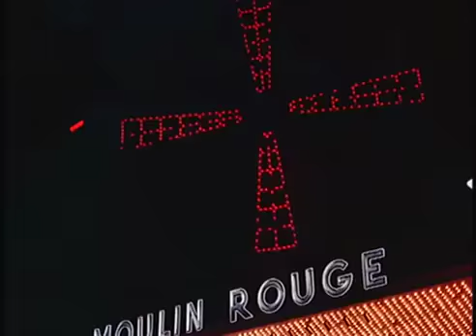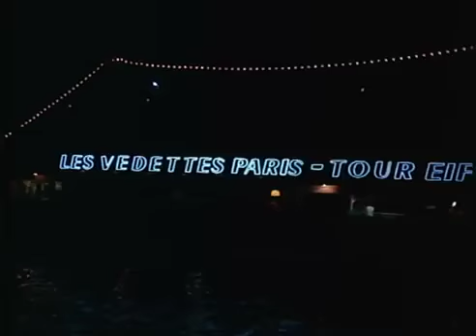Raat Ke Hamsafar - Mohammed Rafi, Asha Bhosle - An Evening In Paris 1967